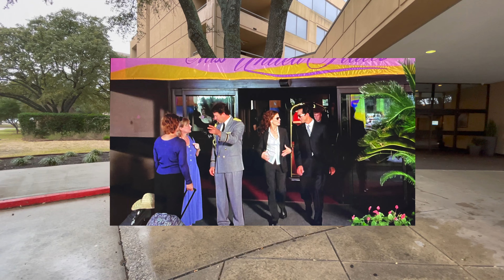Miss Congeniality - The Filming Locations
We cordially invite you to come along as we head out to Austin, Texas to find the filming locations for the classic 2000 comedy movie Miss Congeniality starring Sandra Bullock, Benjamin Bratt, and Michael Caine.

If you enjoy our channel, and would like to help us pay for our travels please send a donation